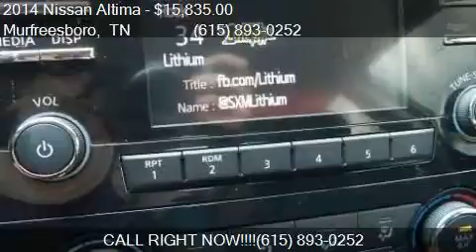2014 Nissan Altima 2.5 S 4dr Sedan for sale in Murfreesboro,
This 2014 Nissan Altima 2.5 S 4dr Sedan is for sale in Murfreesboro, TN 37129 at NISSAN OF MURFREESBORO.

Engine: 2.5L I4
Transmission: CVT
Color: Gun Metallic
Mileage: 13190
Contact NISSAN OF MURFREESBORO 814 MEMORIAL BLVD Murfreesboro, TN 37129 to test drive this 2014 Nissan Altima 2.5 S 4dr Sedan today.